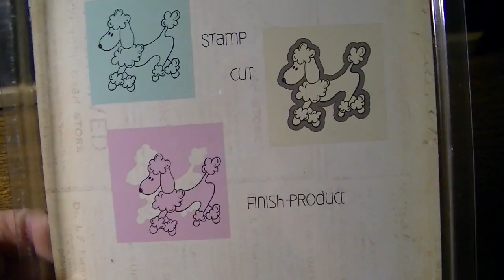Vlog - Not Our Typical Friday